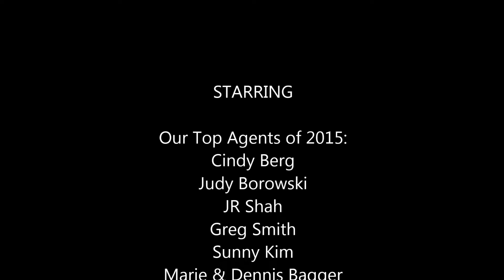Century 21 Discovery Top Agent Dinner 2016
Celebrating the success of our CENTURY 21 Discovery Top Agents of 2015 at our annual dinner on February 4, 2016.